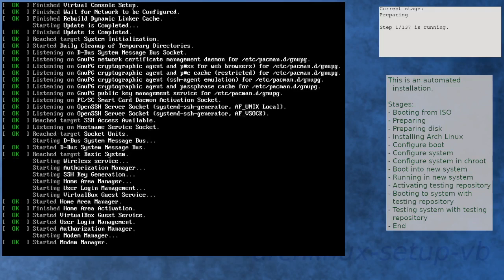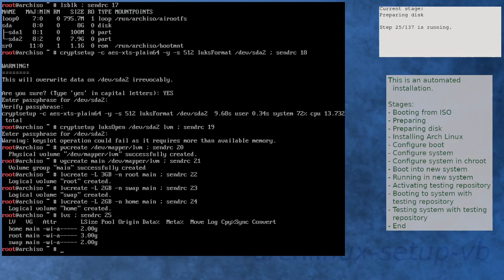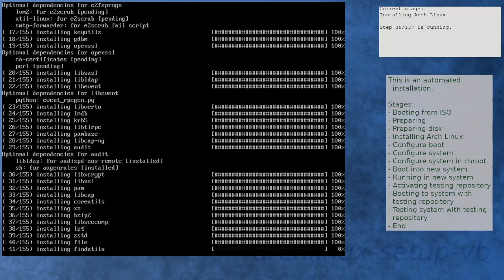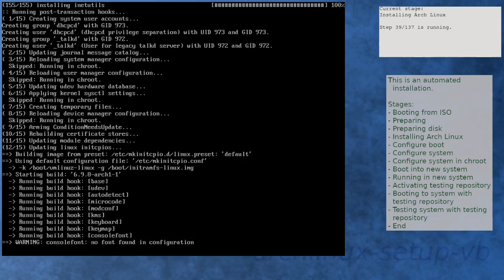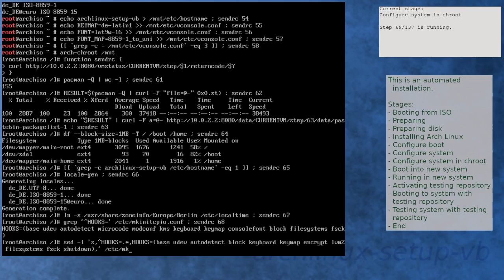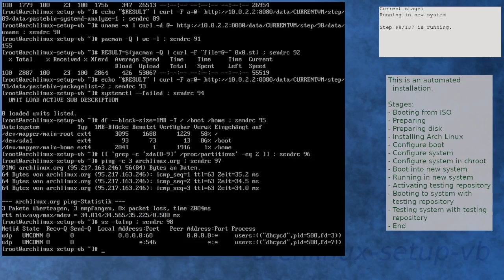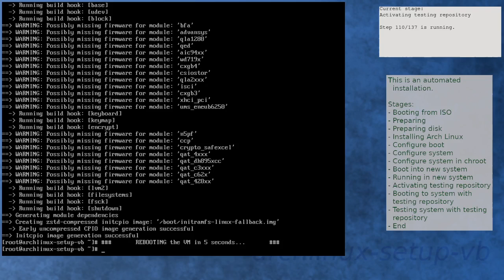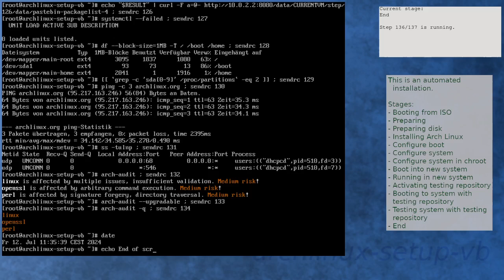Arch Linux installation recording to kernel 6.9.9-arch1-1 (testing)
Summary:
[00:00] Booting from ISO
[00:51] Preparing
[01:44] Preparing disk
[03:19] Installing Arch Linux
[05:35] Configure boot
[05:51] Configure system
[06:35] Configure system in chroot
[08:10] Boot into new system
[09:01] Running in new system
[10:14] Activating testing repository
[11:17] Booting to system with testing repository
[12:00] Testing system with testing repository
[13:08] End

Kernel details:
6.9.7-arch1-1 (ISO)
6.9.8-arch1-1 (after installation)
6.9.9-arch1-1 (after enabling [testing])